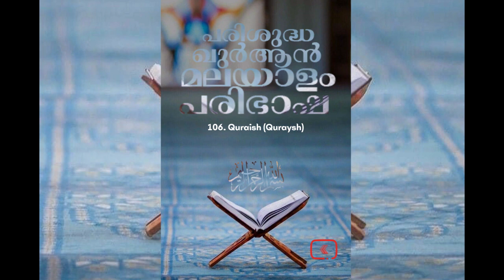106 Quraish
106 Quraish